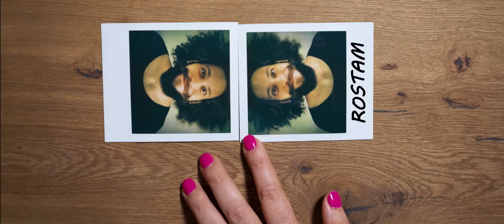the persian version trailer 2 h1080p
Coming from two countries at odds with each other, Iranian-American Leila (Layla Mohammadi) strives to find balance and embrace her opposing cultures, while boldly challenging the labels society is so quick to project upon her. When her family reunites in New York City for her father’s heart transplant, Leila navigates her relationships from arms length in an effort to keep her “real” life separate from her family life. However, when her secret is unceremoniously revealed, so are the distinct parallels between her life and that of her mother Shireen (Niousha Noor). Punctuated by a bright color palette, snappy comedic relief, and vibrant dance numbers, The Persian Version delivers an honest portrayal of a woman who remains unapologetically herself, blended seamlessly into a heartfelt story about family, belonging, and the undeniable influence of pop music.